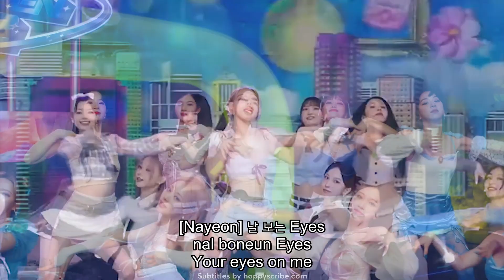TWICE 트와이스 - TALK THAT TALK [Engsub/Lyrics/Hangul]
A little mix with other video and hardsub
**no unedited video

BETW9EN 1&2 is the eleventh extended play by Twice. It was released on August 26, 2022. The album consists of seven tracks, including the lead single, Talk That Talk. The album also said to represents the connection of Twice with their fandom, Once. Tanu I. Raj from NME noted that while Between 1&2 looks back on Twice's growth with fondness and pride, and leave us with the promise of better things to come, it suffers from some road bumps.
The lead single,Talk That Talk, is a pop, bubblegum pop and dance-pop song that incorporates lush synths and 80s newtro-inspired production. The song revolves around a protagonist encouraging the other person to share everything on their mind. The song received generally favorable reviews from critics for its mature, bubblegum, and retro production. During the promotion of the album, the group's leader, Jihyo, was not present during the first week of promotion after she tested positive for COVID-19.

Members:
Nayeon
Jeongyeon
Momo
Sana
Jihyo
Mina
Dahyun
Chaeyoung
Tzuyu